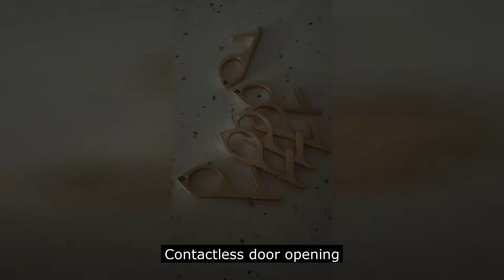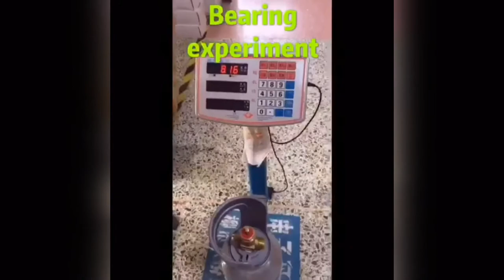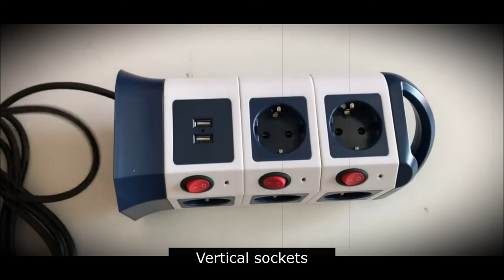🔥15 Useful AliExpress Products You May Not Know About🔥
🔥 Contactless door opening

🔥 Wall Painting Tool

🔥 Metal rod reel

15 Useful AliExpress Products You May Not Know About

🔔 Bell